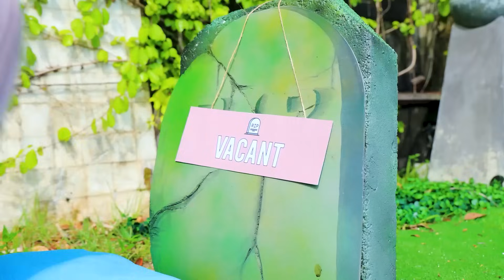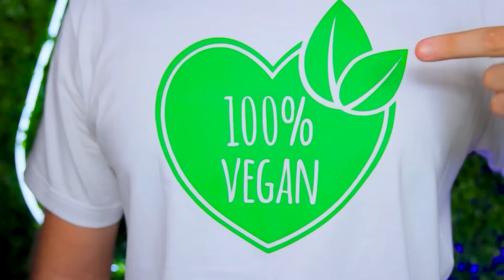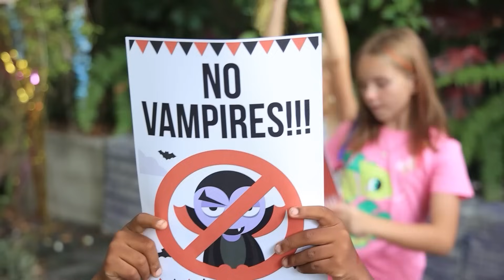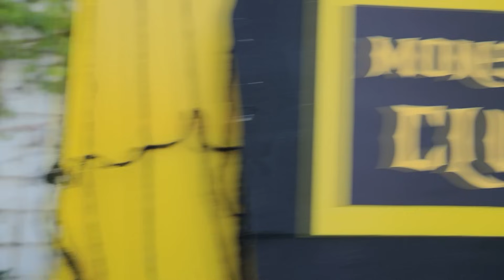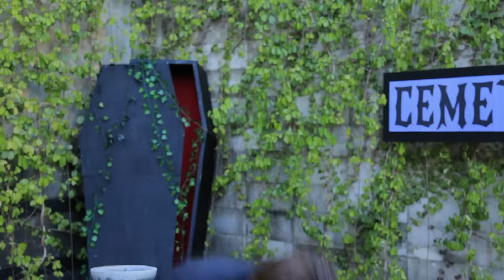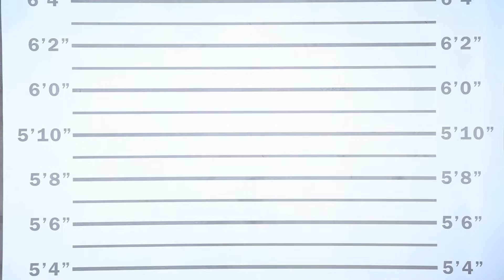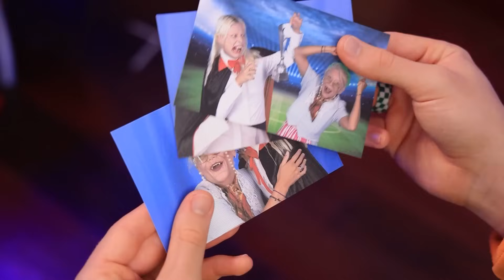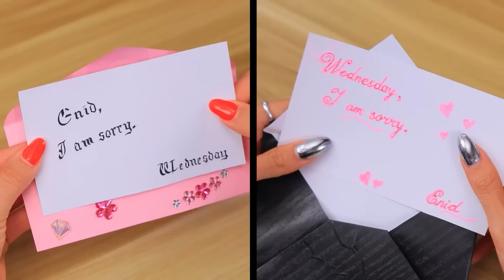Fée Enceinte vs Vampire Enceinte vs Sirène Enceinte !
Plonge dans un monde incroyable où s'entremêlent trois destins magiques différents de créatures incroyables : une fée enceinte, une vampire enceinte et une sirène enceinte. Leurs voyages vers la maternité, leurs rencontres avec des défis incroyables et leurs amitiés nouées dans les circonstances les plus inhabituelles rendent ce conte de grossesse magique et irréconciliablement convaincant.